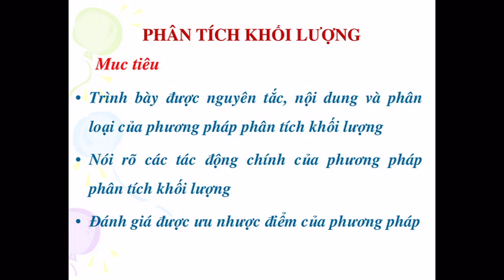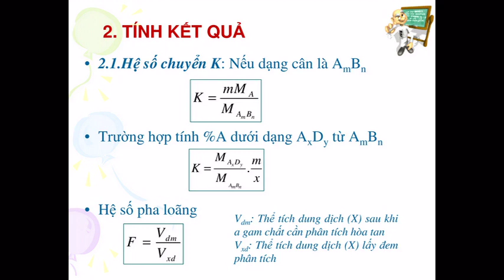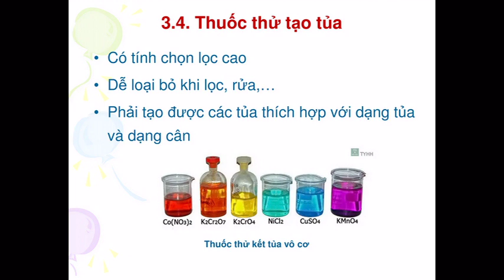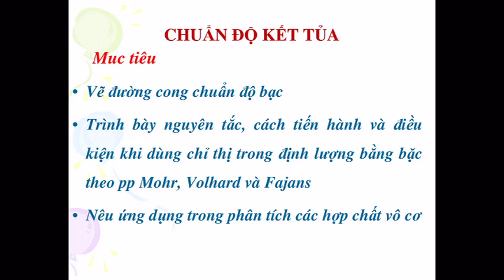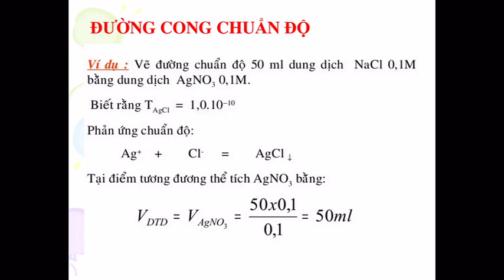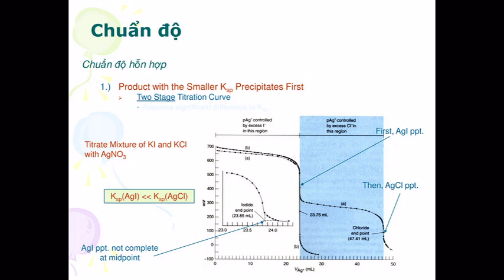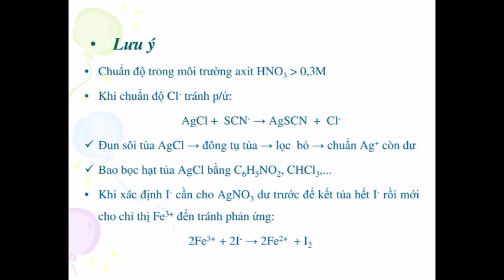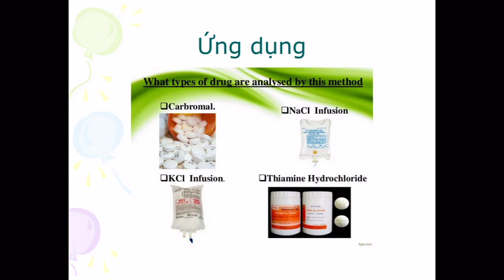[SLIDESHOW] PHƯƠNG PHÁP PHÂN TÍCH KHỐI LƯỢNG (BỘ Y TẾ)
[GOOGLE SLIDES]